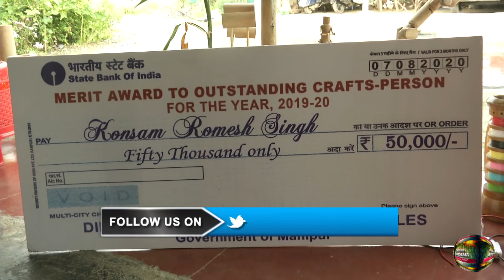Manipur craftsman creates aesthetic bamboo products I Manipur News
Imphal (Manipur), October 2 (ANI): Meet 26-year-old Konsam Romesh Singh-- a successful bamboo craftsman from Manipur. Konsam Romesh has been into bamboo craft for more than two years. He says he learned the bamboo craft by watching videos on YouTube.

Konsam makes miniature historical monuments like the Taj Mahal, Kangla Gate and house decors including table lamps and other bamboo products.